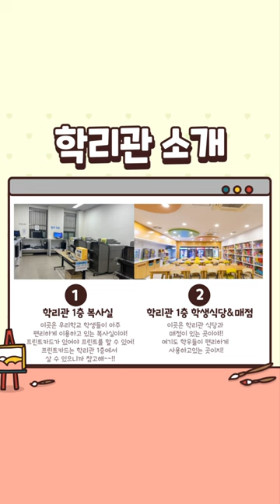동남보건대 유아교육학과 편의시설 소개